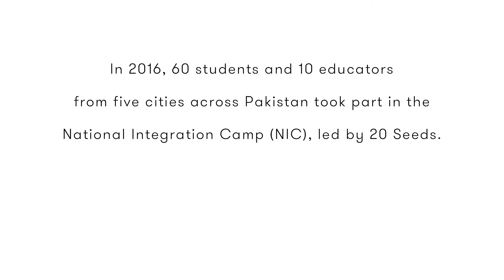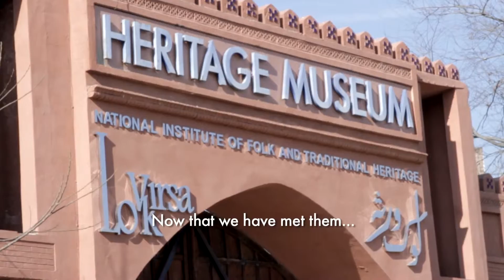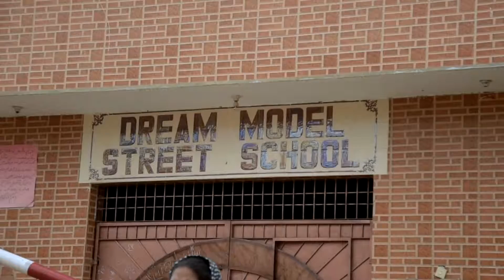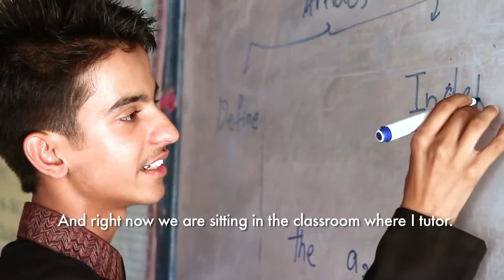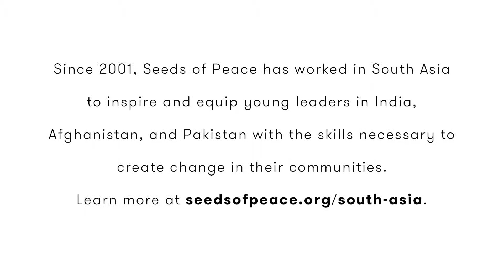2016 National Integration Camp | Pakistan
Directed by Madeleine Pryor (Seeds of Peace)
Filmed & Produced By Anam Abbas
Edited by Zehra Naqvi